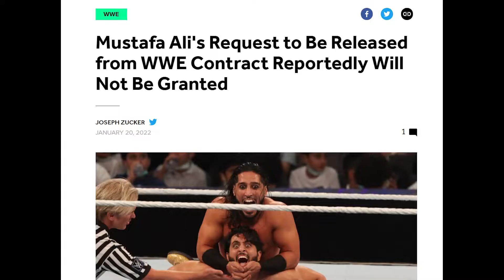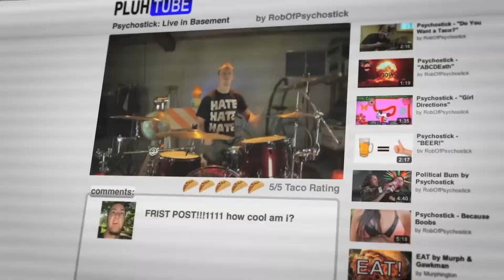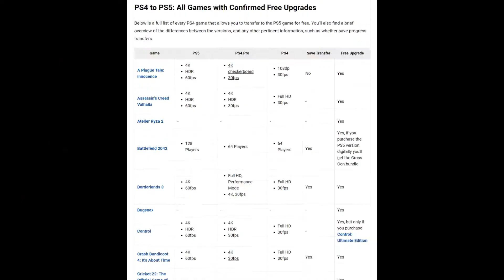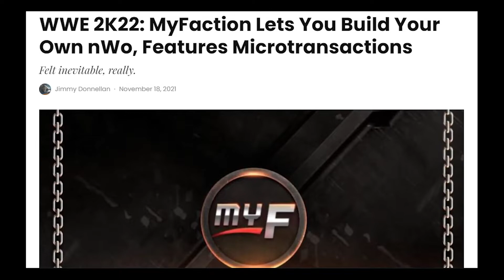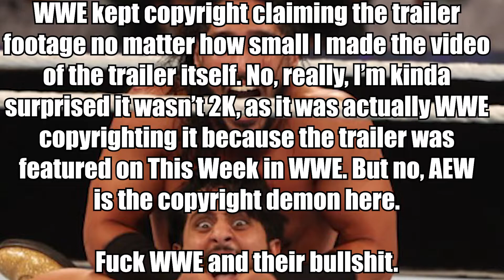I'm concerned about WWE 2K22 and its pricing | CSDX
We really need more variety than WWE Game #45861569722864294, especially when it's this much money for the one choice we got.

Also, WWE sucks with copyright. I still remember when a stream archive I had uploaded got hit with *SEVEN* different copyright claims and was blocked in either 10 or 40 different countries, I can't remember which. I've since deleted the stream out of frustration and lost the original stream footage that had a glitch that made me genuinely laugh my butt off.